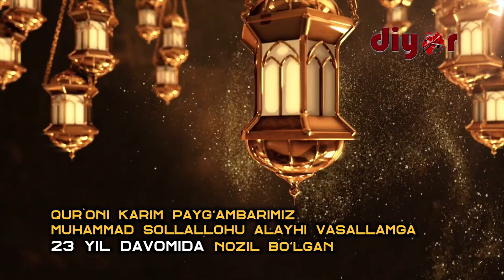Қуръони Карим Пайғамбаримиз Муҳаммад С.А.В га неча йилда нозил бўлган? Рамазон туҳфаси (7-сон)